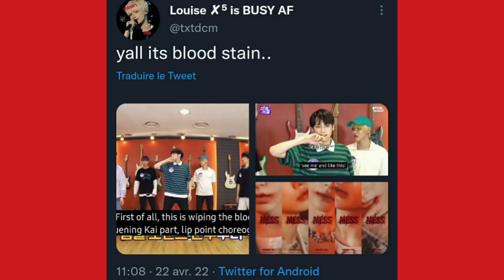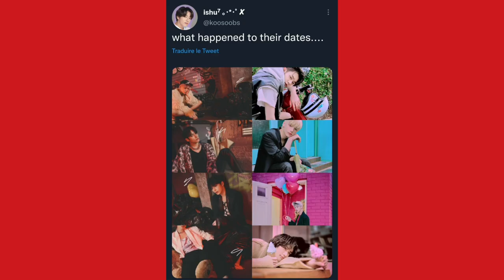TXT spoil + hint Thursday's Child comeback pt4